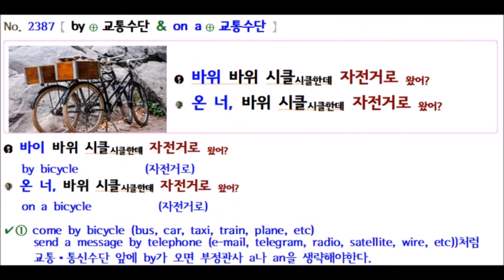by ⊕ 교통수단 & on a ⊕ 교통수단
◆ 이 내용의 원고 파일은?

39년 간의 영어교육 현장에서 얻은 Contents로